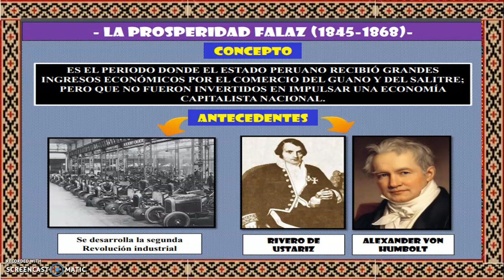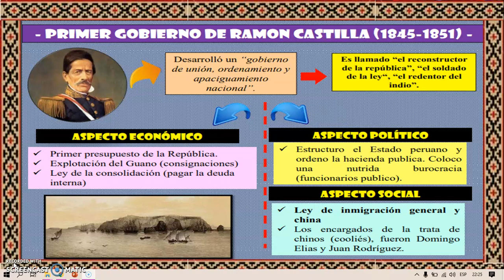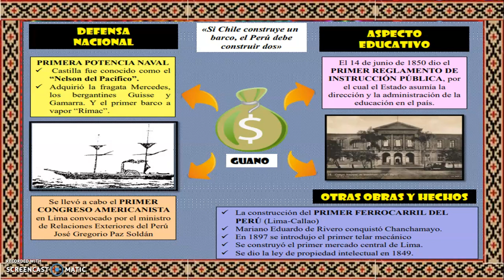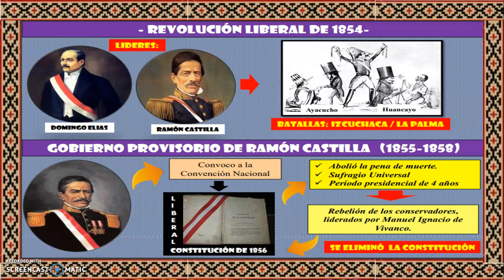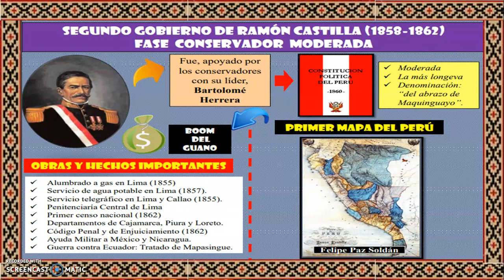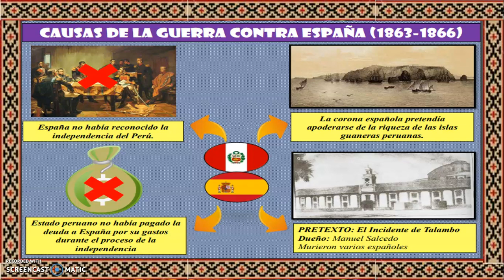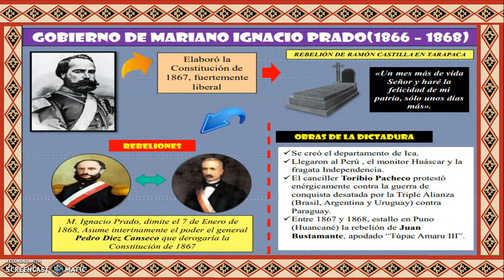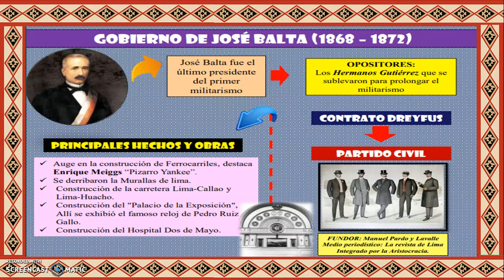6º PRIMARIA PPSS - PRIMER MILITARISMO II PARTE